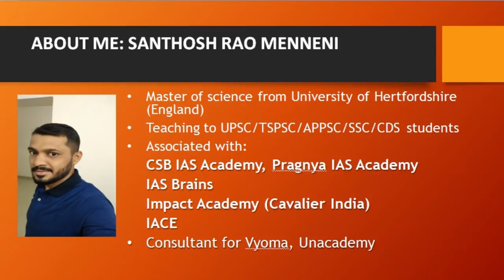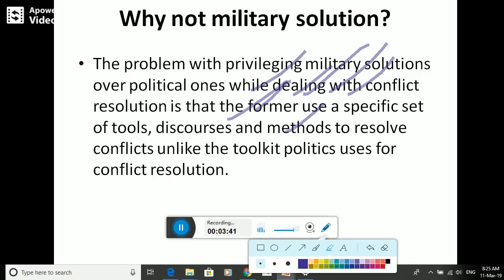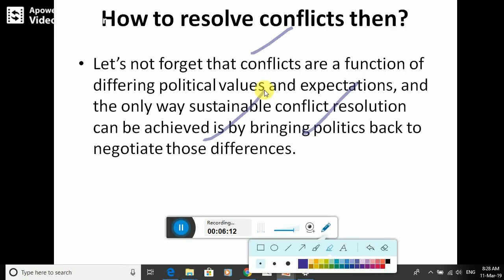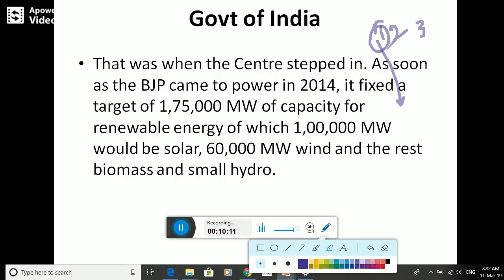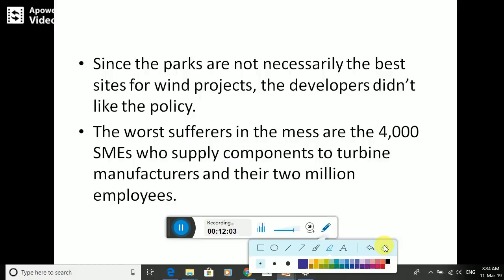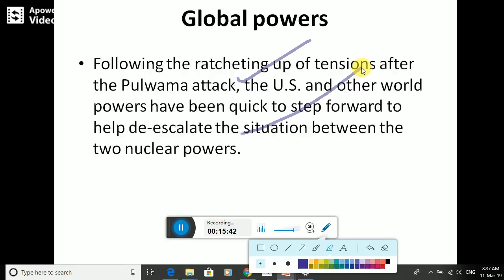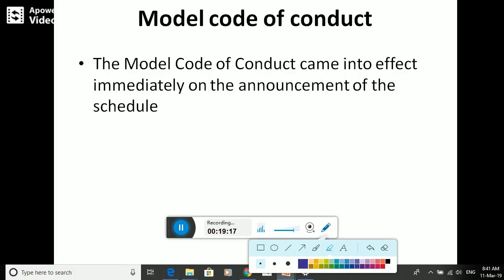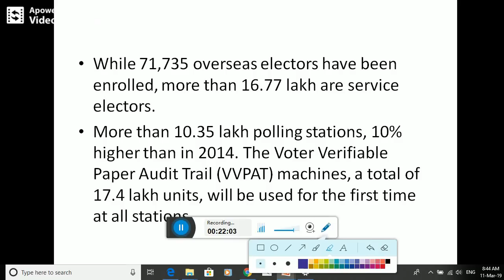Hindu News Paper Analysis in Telugu 11 March 2019 | Today Hindu News Analysis for UPSC Preparation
Telugu Current Affairs The Hindu News Analysis 11 March 2019 | Telugu Current Affairs Useful For Civils Preparation , APPSC, TSPSC,SSC, Railway, Banking Examinations.

►Join Our Telegram Group for Daily Paper Analysis,Current Affairs and Study Material